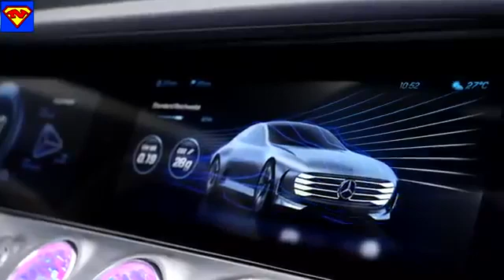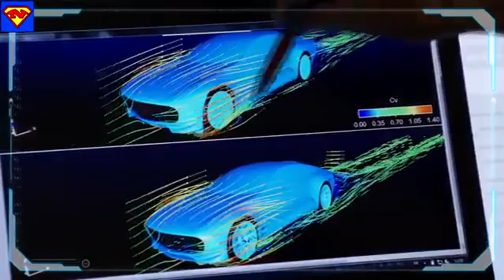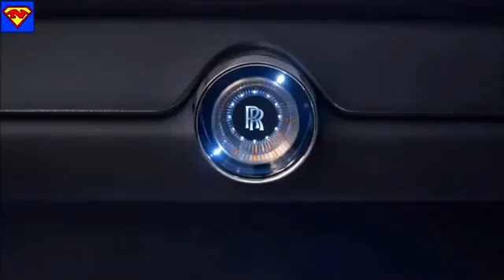Top 5 FUTURE CARS 🚗🔥